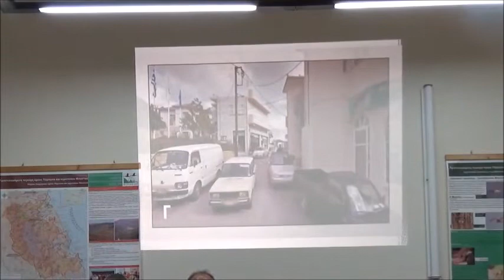astros-kynourianews.gr:Εισήγηση δημάρχου κ.Π.Μαντά για το κυκλοφοριακό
Ρεπορτάζ: Φώτης Τζιβελόπουλος & Tem Promo Kynouria-Κοιν.Σ.Επ